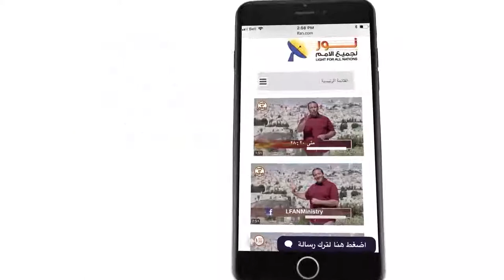451 شهادة هاني - من اليمن - عن عمل الرب في بلاده